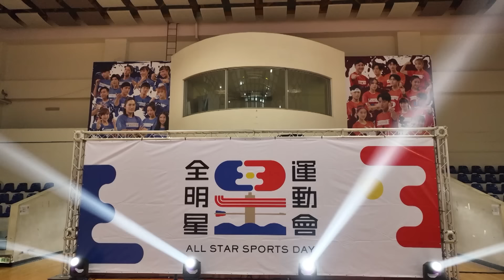第三季最終章！紅隊背水一戰搶下首冠？藍隊順利拿下藍隊王朝？四個月來的努力，即將畫下休止符，最後的熱血，誰能笑著離開？全明星運動會S3 EP17：終章(上)｜永信藥品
【美式躲避球】、【足球十二碼PK賽】
走到了最後，特別珍惜相處的每一刻！
00:00 開場+運動員進場
17:55 美式躲避球賽前討論+練習
21:16 美式躲避球比賽
48:36 美式躲避球頒獎
53:24 足球十二碼PK賽討論+練習
34:26 足球十二碼PK賽比賽
01:21:34 足球十二碼PK賽頒獎
01:25:31 五人制棒球開場
01:27:14 想對自己說的話+想對第四季說的話
01:33:05 下集預告

大來賓：陳義信
主播：徐展元、蔡尚樺
🔴紅隊領隊：江宏傑          🔵藍隊領隊：錢薇娟
🔴紅隊經理：粿粿              🔵藍隊經理：孟潔
🔴紅隊助理教練：喬巴      🔵藍隊助理教練：Choco
🔴紅隊陣容：徐謀俊、胡釋安、邱勝翊、徐新洋、王庭勻、坂本宗華、胡祖薇、林思宇、艾薇、焦曼婷、林昀希
🔵藍隊陣容：王品澔、賀軍翔、楊奇煜、吳霏、無尊、陳勢安、林穎樂、黃沐妍、李芷婷、貝童彤、田依甯

不搞笑！不做效果！全程玩真的！
全明星運動會，正式開戰！
每週二，中午12點，上架完整版！